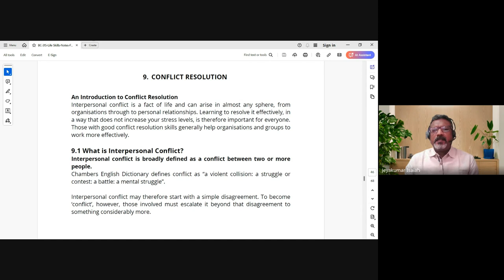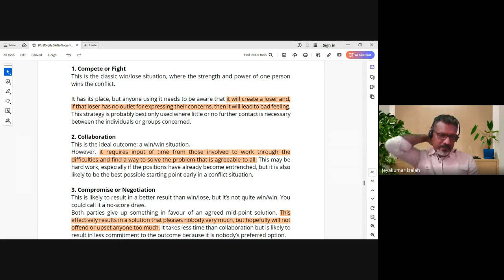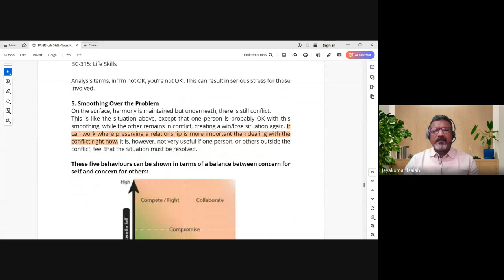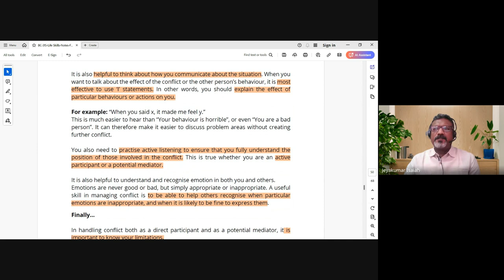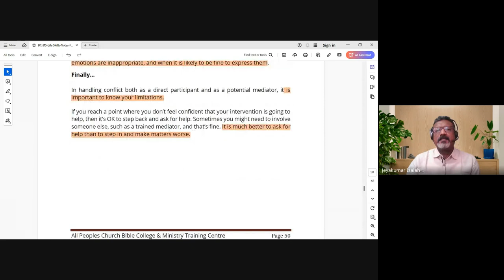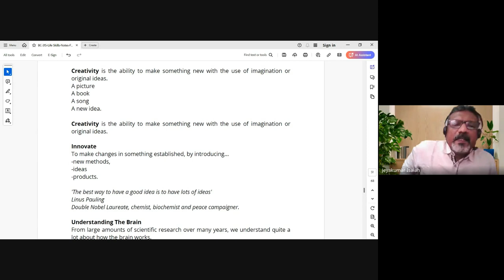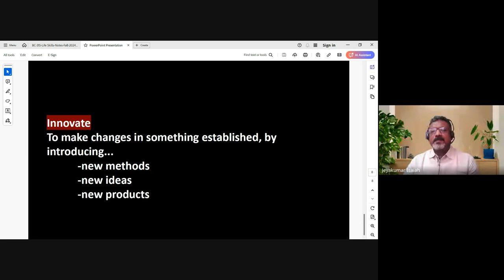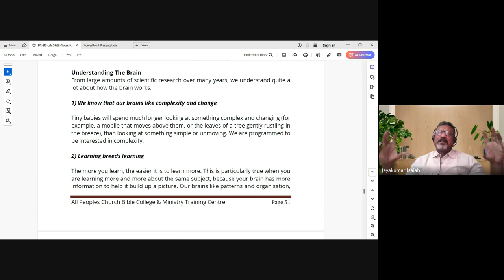Life Skills | Lecture 8 : BC315-LS-20241017